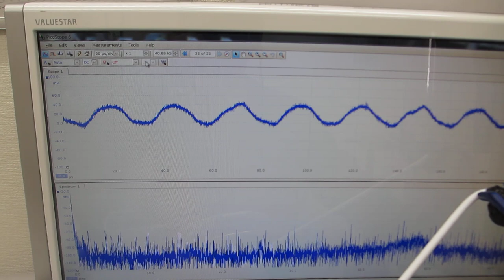表面弾性波の非線形振動現象をコントロールする、超音波のスイープ発振制御技術